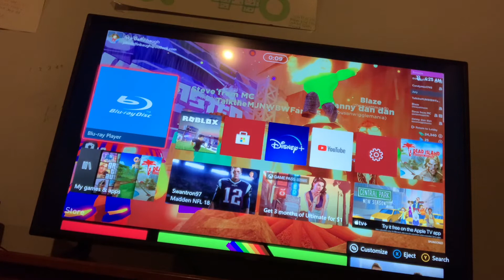Opening to Michael Jackson’s This Is It Bonus Disc 2009 DVD